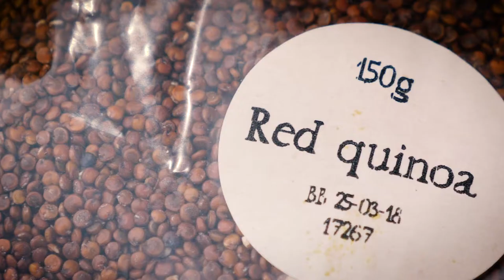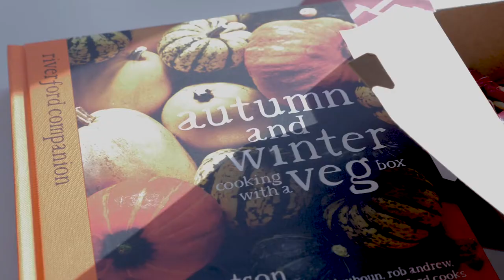Riverford’s Guy Watson on a Better Way to do Business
Guy Watson from Riverford came to talk to us last week about the sustainable way he does business – and he brought some delicious Riverford salads in for us too.

We caught up with him before his talk to get his thoughts on organic fruit and veg, the problems of packaging, and his relationship with Ecotricity.